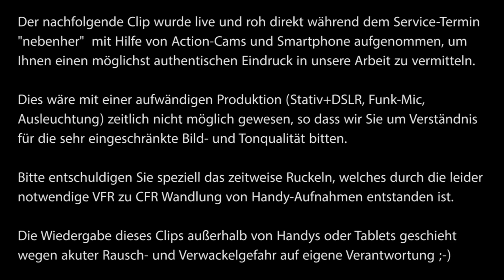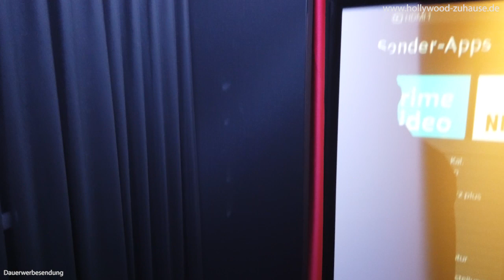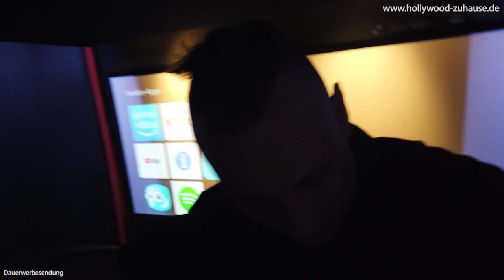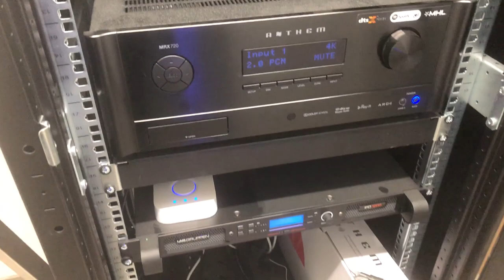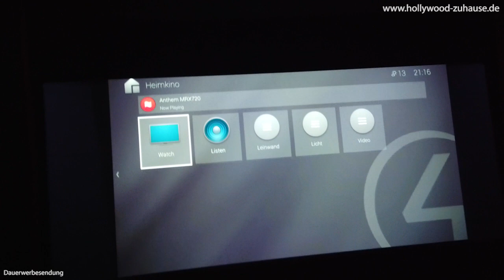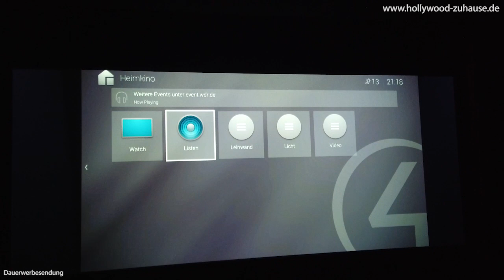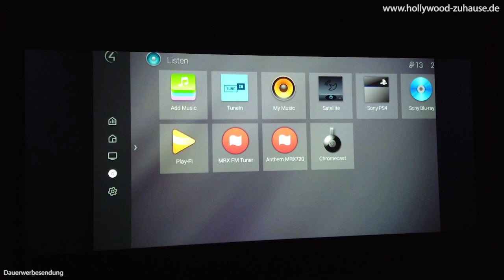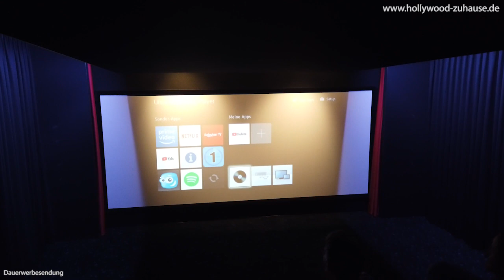Control4 OS3 Update beim Service-Besuch - Heimkino Doku "on the road" S3E4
Control4 OS3 Update - Heute besuchen wir einen Kunden, der vor rund einem Jahr sein Heimkino von uns bekommen hat, um einen kleinen Service-Besuch vorzunehmen und dabei auch gleich die neueste Version von Control4 aufzuspielen und vorzustellen.

Lindenstraße 13-1
74343 Sachsenheim